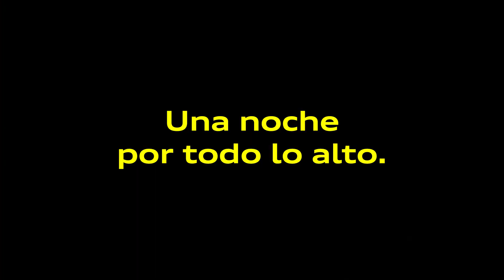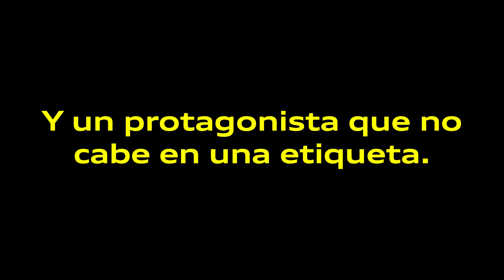untaggablenight, la gran noche del nuevo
Repasamos las mejores imágenes del evento de lanzamiento del nuevo Audi Q2.